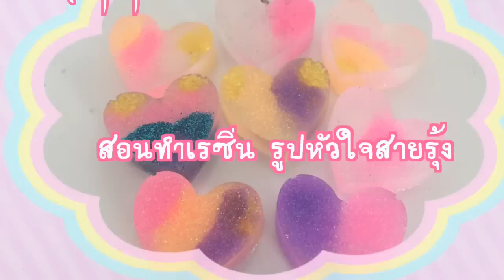สอนทำเรซิ่น หัวใจสายรุ้ง By Papapha DIY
ไอดีไลน์ ใหม่ปาปา ภา  : @vwg2087s